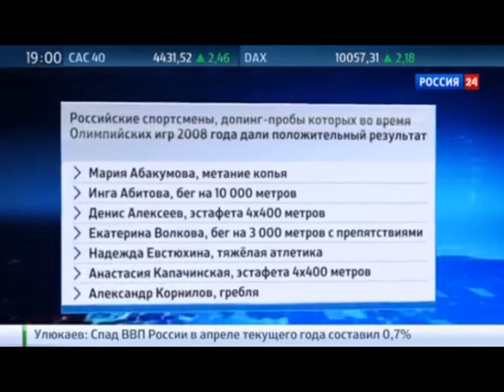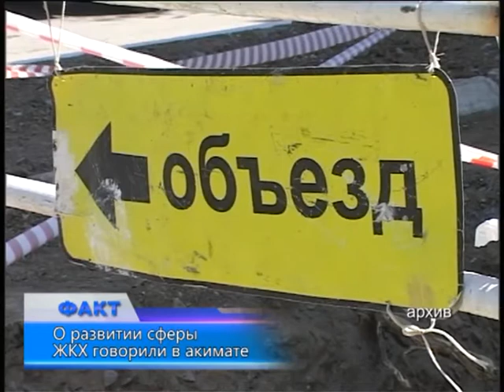Факт. Утренние новости (Рика ТВ) от 25 мая 2016 года